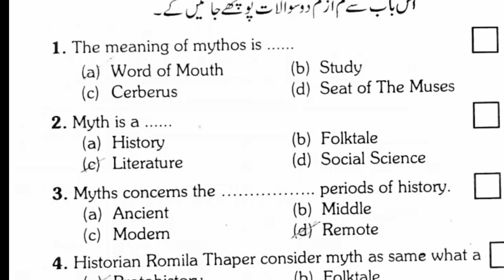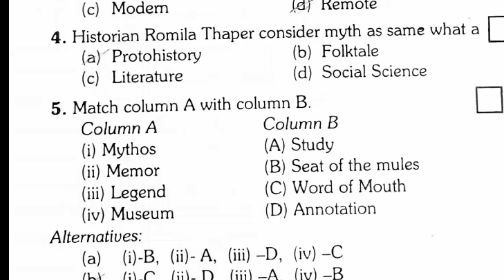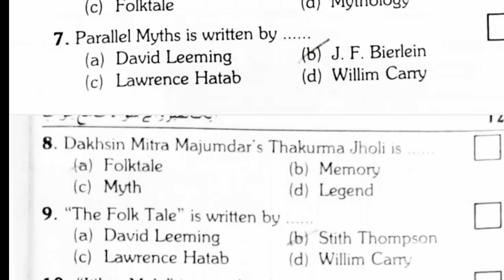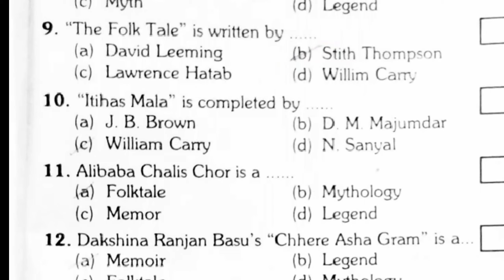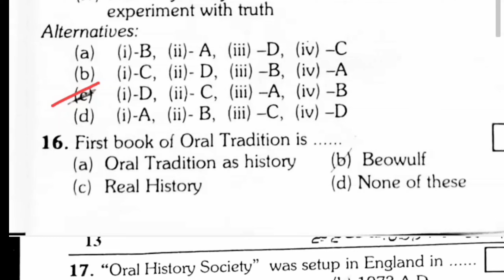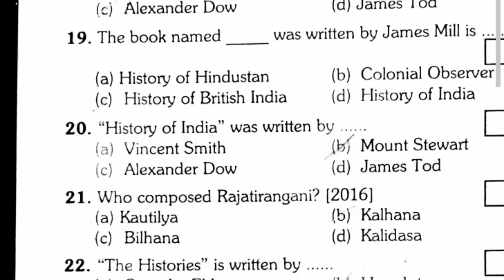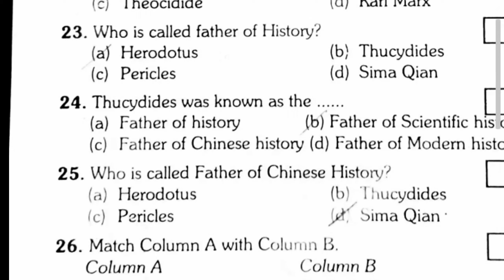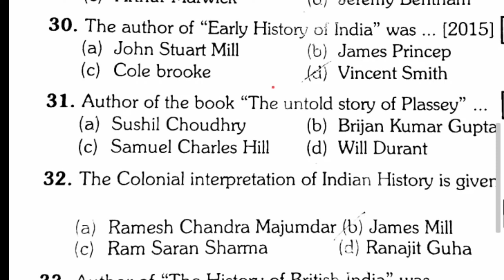CLASS12 SUBJECT HISTORY CHAPTER 1 REMEMBERING THE PAST MCQ QUESTION AND ANSWERS PART 1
CLASS12 SUBJECT HISTORY CHAPTER 1 REMEMBERING THE PAST MCQ QUESTION AND ANSWER MOST IMPORTANT FOR HS